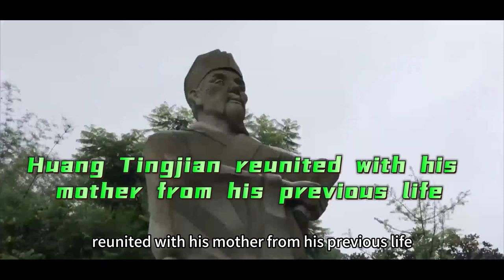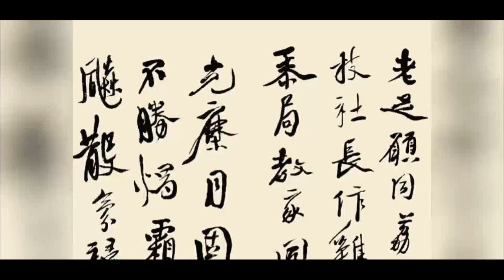Mysterious precognitive dream, Huang Tingjian reunited with his mother from his previous life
Welcome to the unique YouTube channel - "Mysterious China". This is an enthralling channel where the mysterious wonders of China come alive! Dive deep into the fascinating realms of Chinese culture, history, and mysticism. Our channel offers a unique blend of content, ranging from captivating stories of calligraphy, to the scientifically unexplainable phenomena of "predictive dreams", and the mystical insights of Imperial Feng Shui. We also offer profound interpretations of ancient texts like "Shan Hai Jing". Furthermore, we reveal the latest theories in archaeology, with a special focus on the Sanxingdui civilization, and conduct in-depth studies of the rich historical legacies of the Southern Chen, Sui-Tang, and Southern Song periods. Join us in exploring the hidden secrets of China, from ancient predictive dreams to modern archaeological discoveries. Each video is a journey through time, unveiling mysteries one episode at a time.